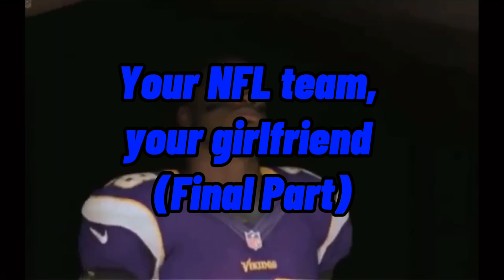Your NFL team, your girlfriend AFC EAST (Part 8)